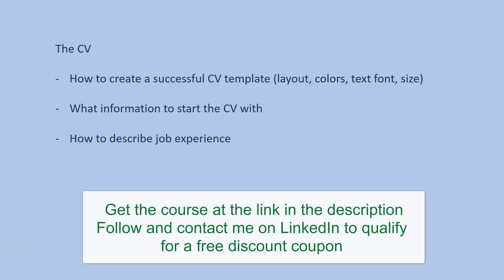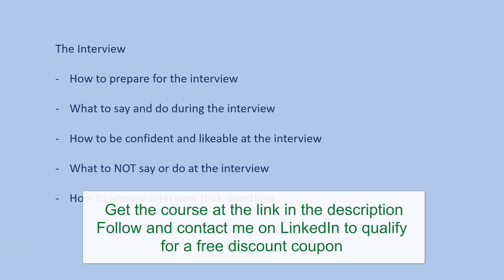CV, Portfolio and Interview | how to get your dream job